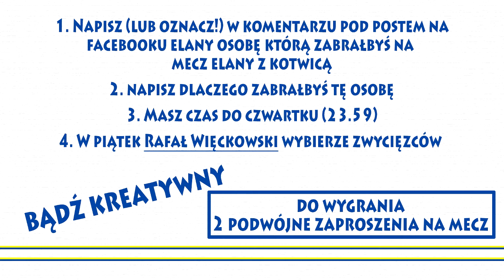Konkurs! Do wygrania 2 podwójne zaproszenia na mecz z Kotwicą